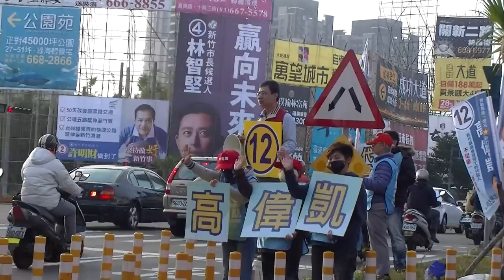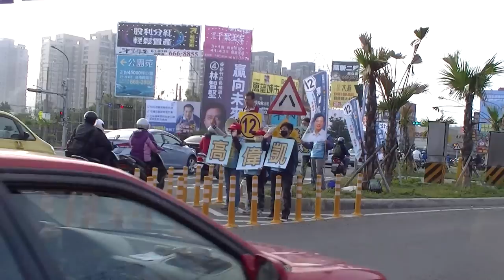高偉凱 提醒上班族不要隨便簽離職單~感心 感動 感人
工人不大 團結最大
年底到了，通常也是裁員的時間到了，有些老闆為了提高自己的獲利，開始裁員，請聽聽關心勞工權益的高偉凱的提醒，以及應對惡質老闆的方式，有問題請找新竹勞動黨縣議員高偉凱。